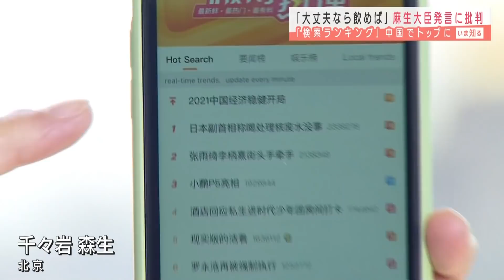麻生大臣「処理水は飲める」 中国SNSで検索トップ(2021年4月14日)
麻生財務大臣の処理水を巡る発言が中国で検索トップになっています。

　麻生大臣は13日の会見で海洋放出の方針が決まった処理水について「中国や韓国が海に放出しているものと同じもの以下だ」「あの水、飲んでも何ということないそうですから」と理解を求めました。

　中国ではメディアが一斉に発言を取り上げるなど関心を呼んでいて、SNSでは「大丈夫なら飲めばいい」などと批判の声が上がっています。